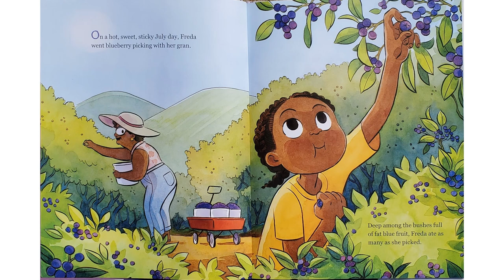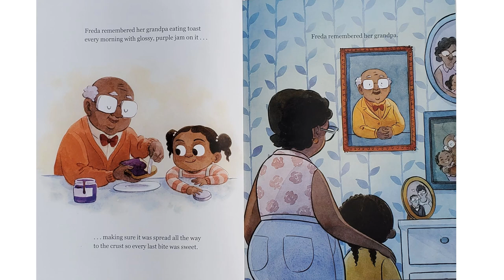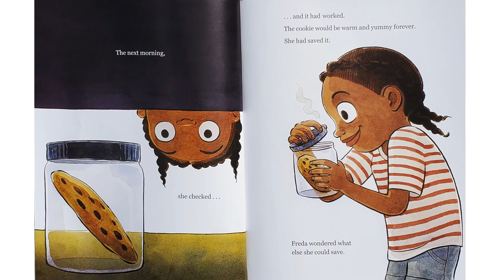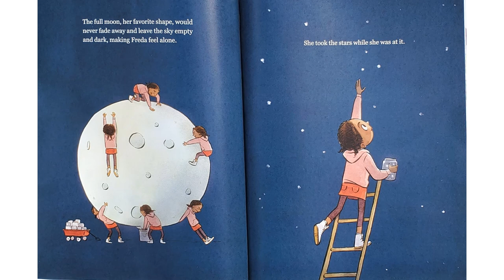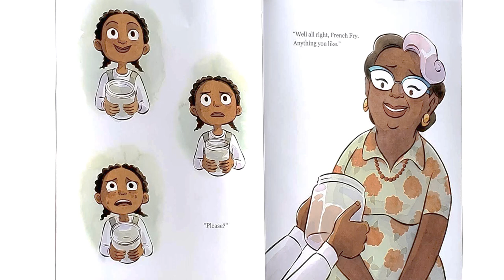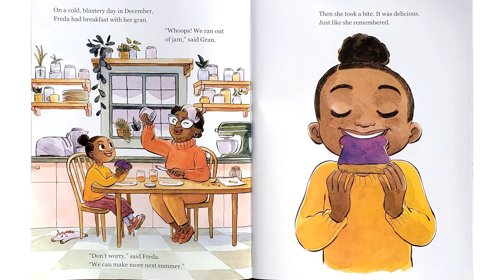Memory Jars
Memory Jars by Vera Brosgol
A young girl finds a clever way to keep her favorite things--and people--close to her forever in Memory Jars, from Caldecott Honoree Vera Brosgol.

Freda is devastated when she can’t eat all the delicious blueberries she’s picked. She has to wait a whole year before they’re back, and she doesn’t want to lose them! Then Gran reminds her that they can save blueberries in a jar, as jam. So Freda begins to save all her favorite things. But it turns out that saving everything also means she can’t enjoy anything, and Freda realizes that some things are best saved as memories.

Grade Level: Preschool-3rd grade

Link to physical copy of book